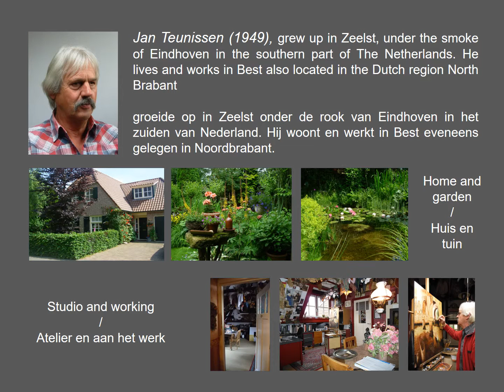Portrait and other paintings of Jan Teunissen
Presentatie met informatie en foto's van realistische schilderijen in de categorie “Portretten en overig” van Nederlandse kunstschilder Jan Teunissen.
Presentation with information and photos of realistic paintings in de category “Portraits and Others” of Dutch artist Jan Teunissen.